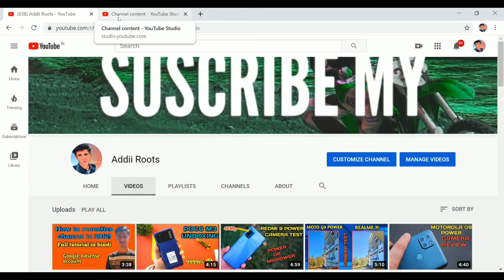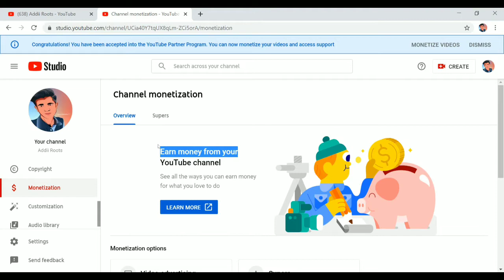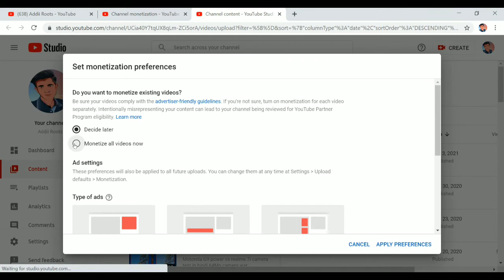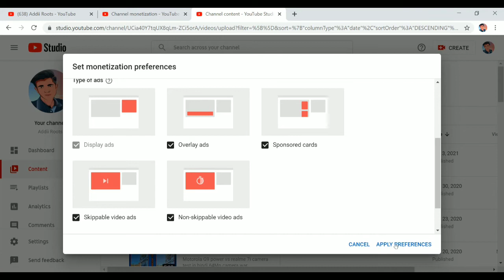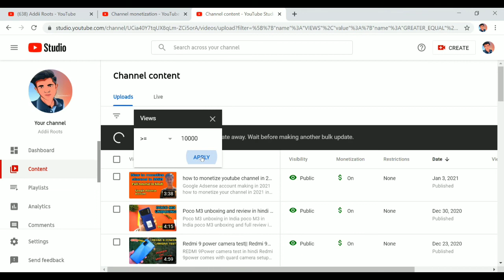2021 monetization time in hindi || monetization process in 2021 in india hindi